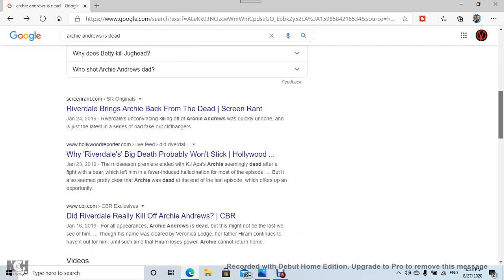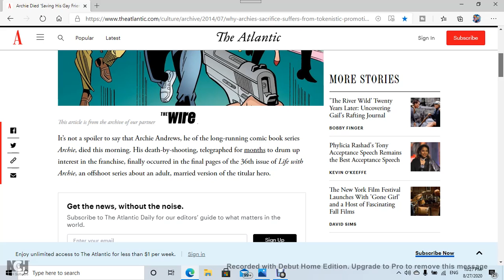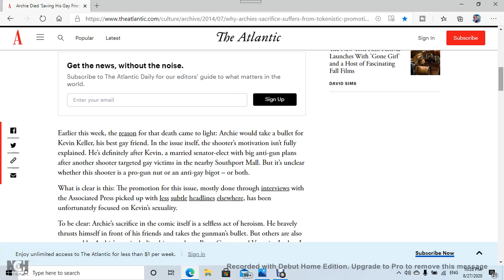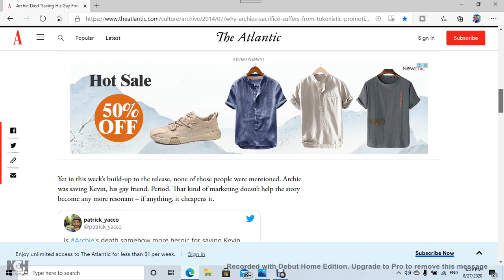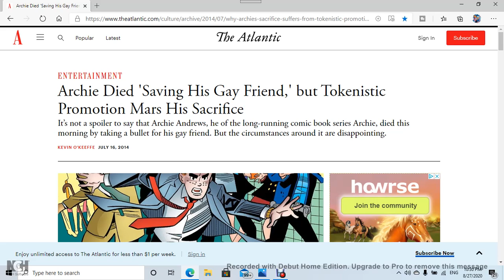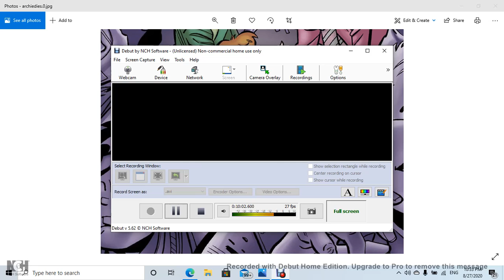Is Archie dead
new cartoon controversies